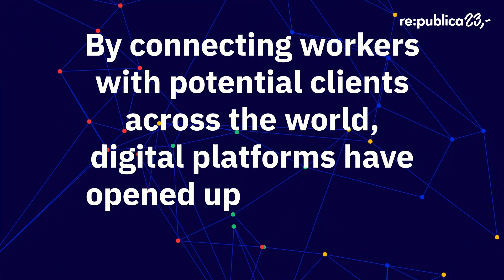re:publica 2023: Click, Hire, Fire Improving the Global Reality and Future of Platform Work [DE]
Click, Hire, Fire? Improving the Global Reality and Future of Platform Work

Partner: Bundesministerium für Wirtschaftliche Zusammenarbeit und Entwicklung

Platform work has grown significantly, with over 160 mio registered workers worldwide. Despite the appeal of flexible hours and low entry barriers, especially for women, it often lacks regulation - leaving workers without social protection or fair pay. The panel discussion will focus on challenges and approaches to a fairer future platform work.